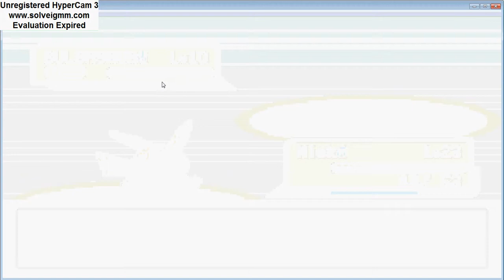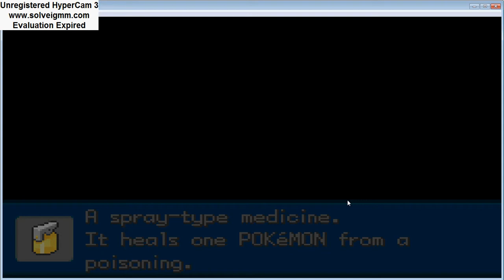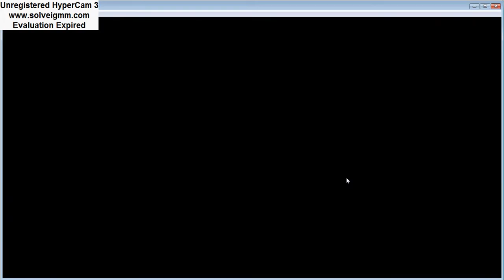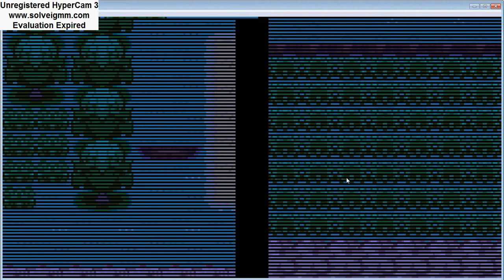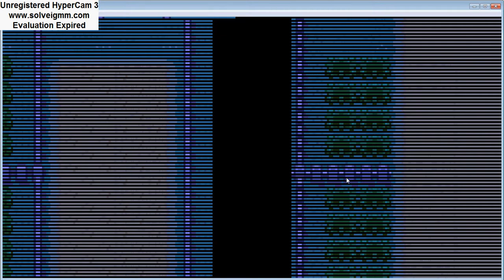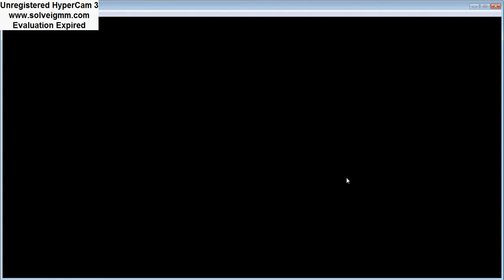Pokemon Ash Gray:Terrible beginning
It isn't the beginning!
SO Bad!